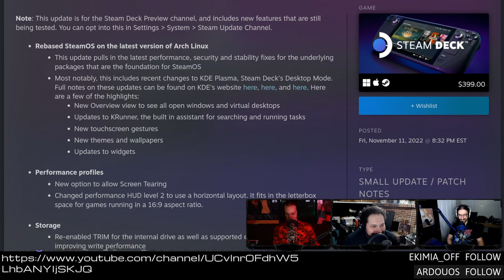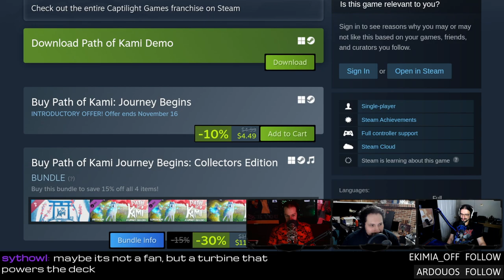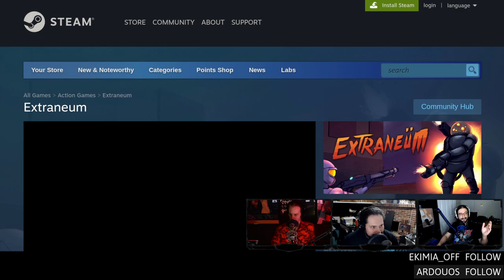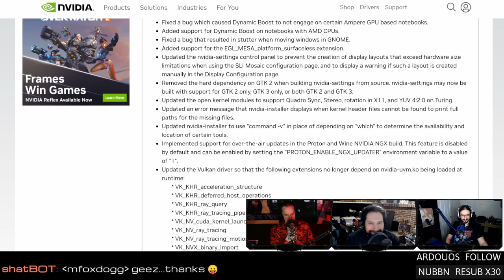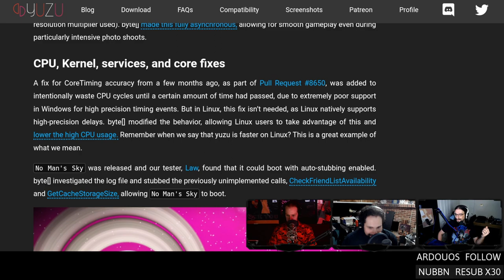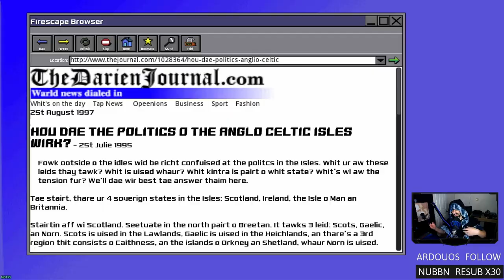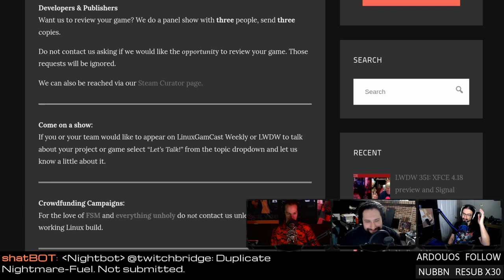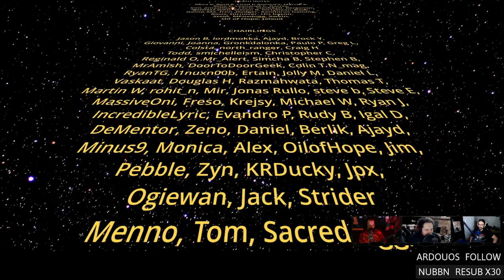8K Steam Deck Dock With Active Cooling & Boosty Nvidia drivers for AMD on Linux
Steam Deck docks with active cooling! RGB puzzle puppers, Microsoft updates Xbox Cloud Gaming for Linux, boosty Nvidia beta drivers, and DXVK 2.0 eliminates shader compile stutter. Support future videos directly
SHOW BUSINESS
SUPPORT BUSINESS
SOCIAL BUSINESS
TIMESTAMPS BUSINESS
00:00 Intro
01:06 Waiting on Valkyrie Elysium
02:51 Adventures with cameras
05:39 Hot sauce at the mall
06:40 Pedro vs laptop backlights
STEAM NEWS
10:02 SteamOS 3.4 updates Arch and adds trim support
15:22 8K actively cooled Deck Dock
NEW GAMES
19:40 Patch of Kami: RGB puzzle puppers
22:08 Soulstone Survivors
GAME UPDATES
25:00 Dead Cells content drop
28:50 Shredders Revenge gameplay improvements
30:31 Extraneum new content
NEWS
40:32 Nvidia beta driver boosts AMD
44:44 DXVK 2.0 shader compile fixes
48:38 YUZU kinda runs Bayonetta 3
52:42 Sorcery: Shadows under Llylgamyn
55:22 Xbox Cloud Linux improvements
REVIEW
59:40 Operation: Pinkeye
HATE MAIL
01:12:43
01:14:11 Mastadon
01:17:55 Turtles